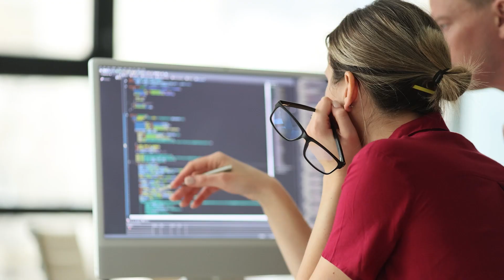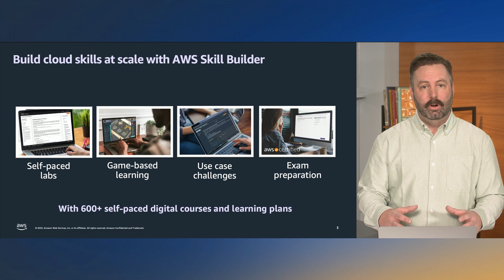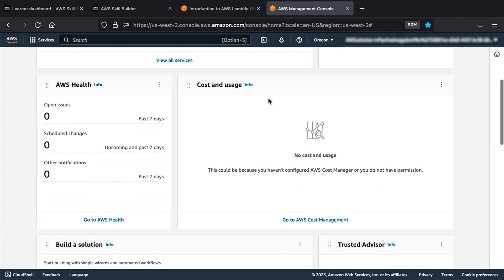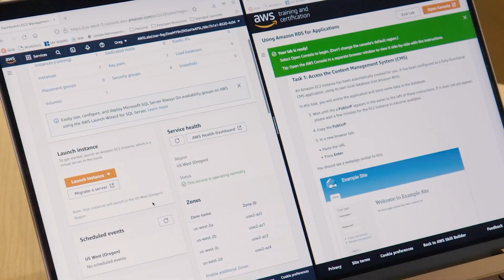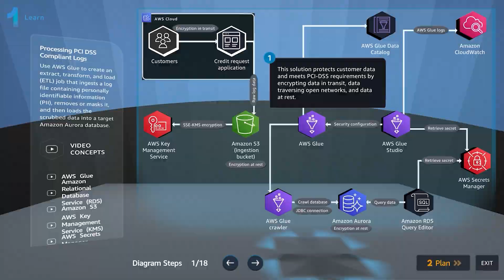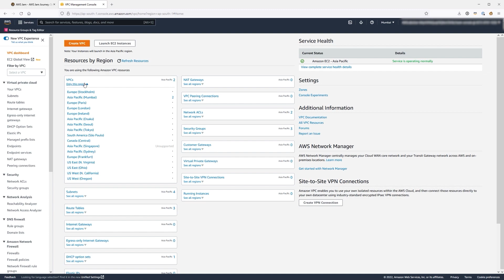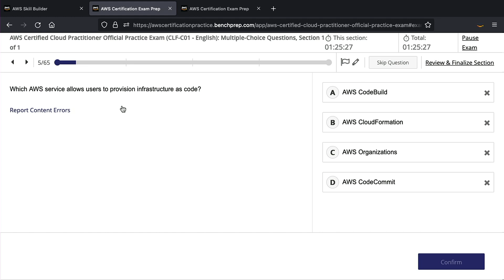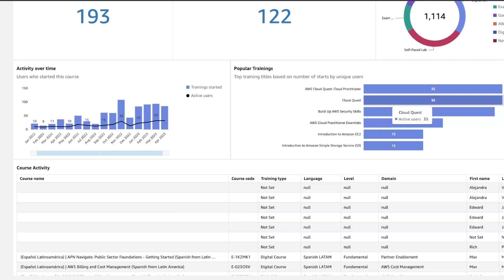AWS Skill Builder Team subscription overview for Partners | Amazon Web Services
AWS Partners value continuous learning because they have seen AWS trained employees deliver an optimal client experience, and unlock new revenue streams by creating new offerings or entering new spaces in their market. Develop your teams’ cloud expertise to transform your business and maximize your cloud investment with an AWS Skill Builder Team subscription.